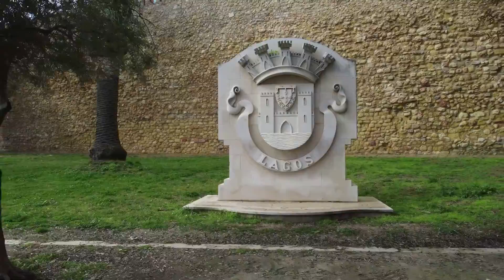Castelo de Lagos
LAGOS - ALGARVE - PORTUGAL

O Castelo de Lagos, oficialmente conhecido como Muralhas e Torreões de Lagos e Cerca Urbana e Frente Fortificada de Lagos, é um monumento militar na cidade de Lagos, na região do Algarve.